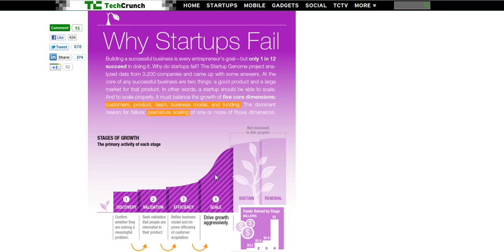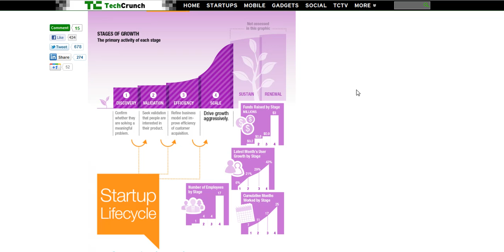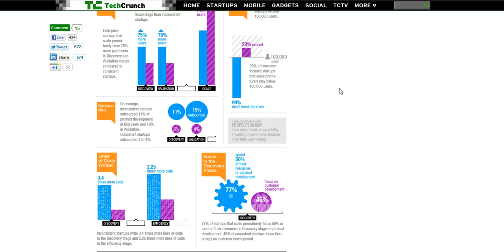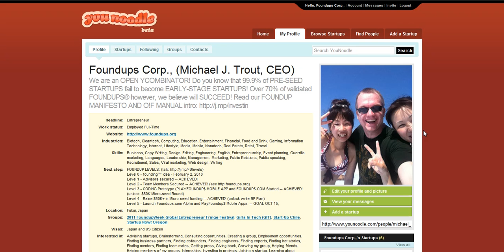Foundups.TV: @BlackBox Bull Shit "angelgate" report The Startup Genome Report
Problem one... THEY DON'T DEFINE STARTUP and lump them all together.  The IRONY is NO one CAN define a startup in SV...

1. a) Pre-Seed (a) - Startup weekend, Hackathons etc...  (under $20K raised)
    b) Pre-seed (b) - $20K-$100K raised via Micro-Seed investors commonly referred to as FFF.
2. Seed - Techstars, Y-combinator, etc...
3. Early Stage - (private placement funding secured $2m+) Qwiki, Caplinked, Profounder etc...

BLACKBOX.VC backed by Steve Blank (a backer and insider friend of Dave "fucking" McClure and Eric "leanfailstartup" Ries try to tackle the Q "What makes Silicon Valley startups successful?!". Ummm the answer is SIMPLE! -- lol